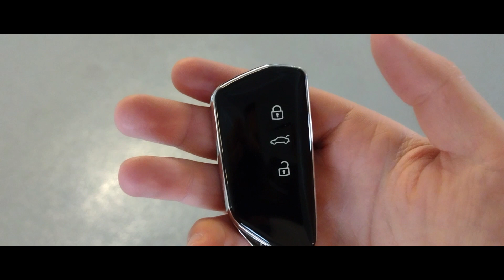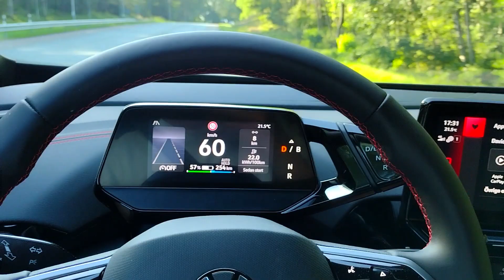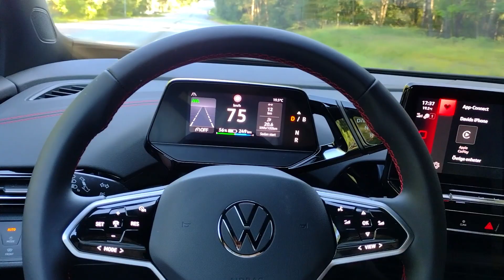VOLKSWAGEN ID.4 GTX | WALKAROUND | POV | 0-100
Volkswagen ID.4 GTX 2023 with 299hp. Some walkaround, pov driving and 0-100 in 6.2 sec. Really nice fully 77kwh electric SUV, borrowed from a friend.